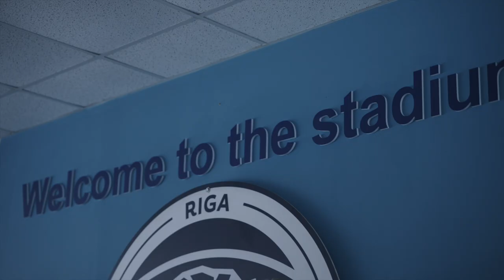INTERVIEW | Thorsten Fink | Riga Football Club Head Coach